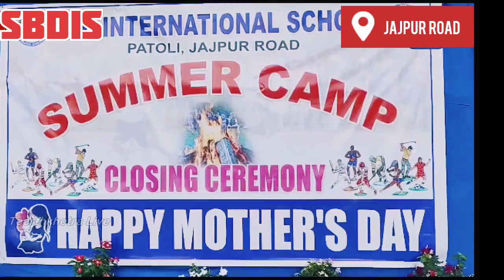Summer camp closing ceremony 2023 and mother's day . organized by SBD INTERNATIONAL SCHOOL, PATOLI.